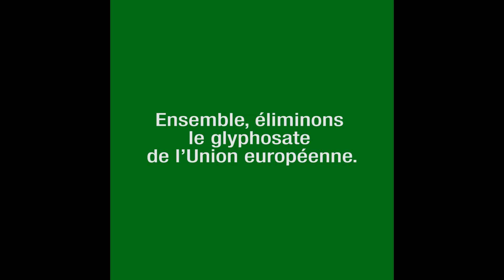Histoire bouleversante de Maro, agricultrice bio